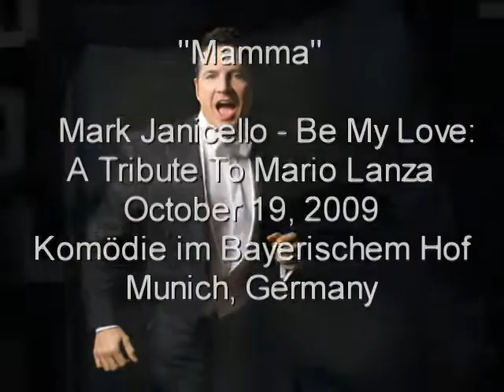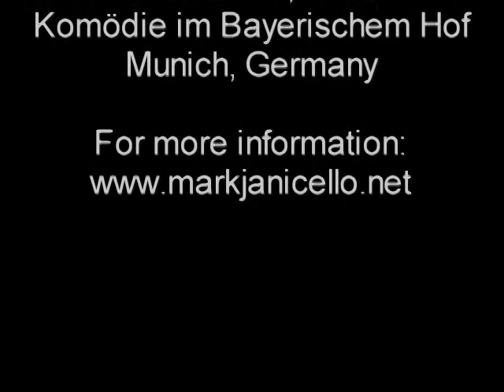"Mamma" Mark Janicello Live in concert, "Be My Love. A Tribute to Mario Lanza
This is my version of "Mamma" dedicated to Lanza's mother Maria. This video also highlights my portrait of Mario Lanza "Mario Mio". This is a live recording from my concert "Be My Love: A Tribute to Mario Lanza" on October 19th, 2009 at the Komödie im Bayerischem Hof.